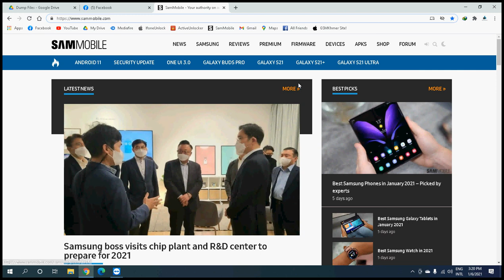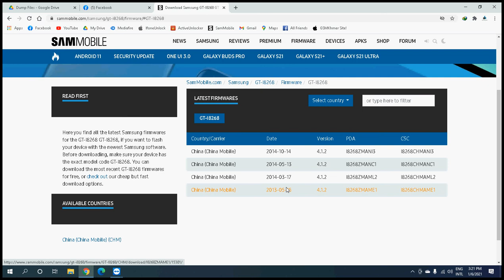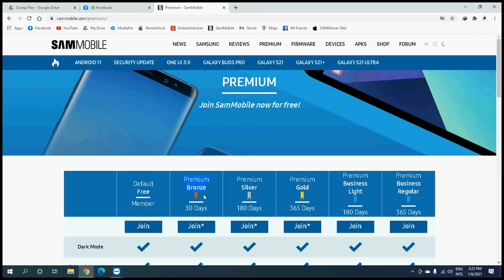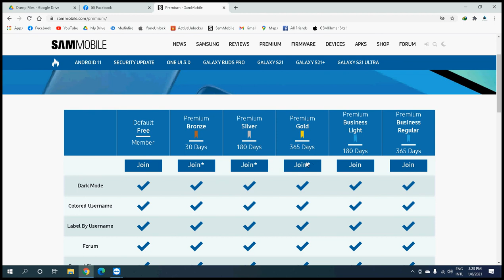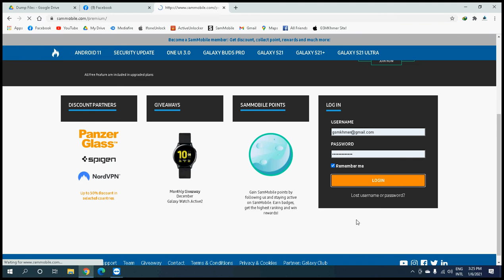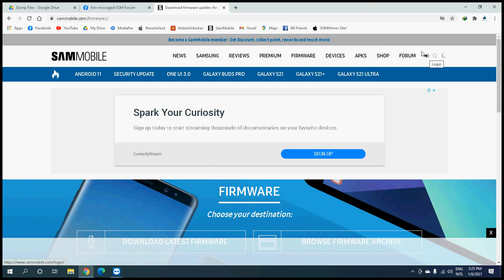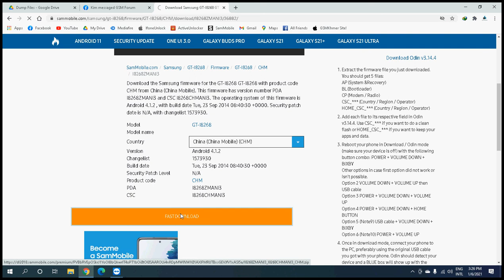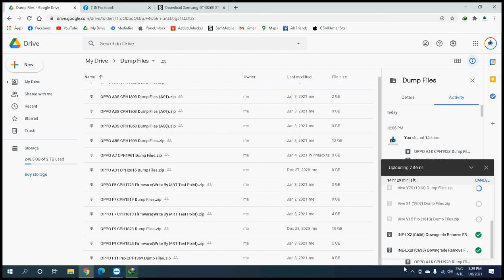Sammobile.com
របៀបទាញយក Firmware ពីវេបសាយ Sammobile.com